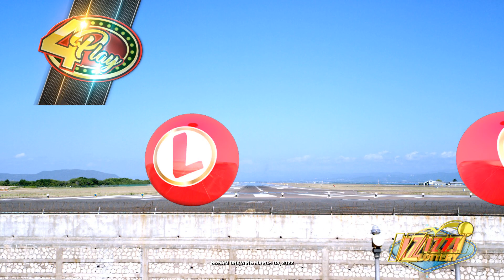IZIZZI Lottery Short 8_25am 03/03/2022